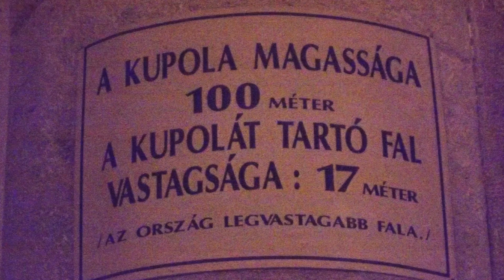Esztergom Bazilika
Köszönöm, hogy filmünket megnézte